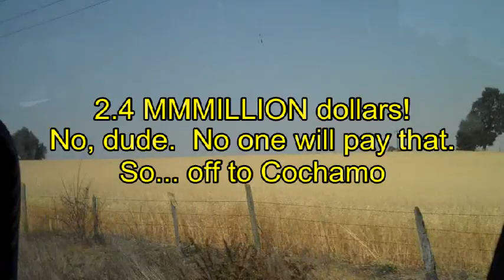A New Home 009 Bustin' out!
I do enjoy a lot of the Chilean laws. ...and there's some great culture there, but I couldn't find enough reasons to stay in a cold place. So. next stop, the tropics.

Jamius.com